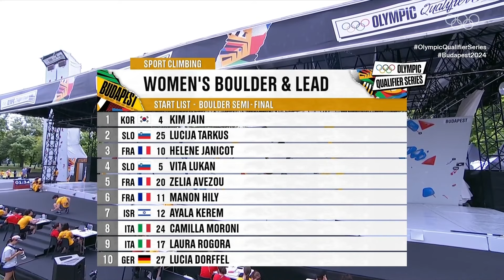Budapest OQS 2024 Climbing - Boulder Semis │Condensed version